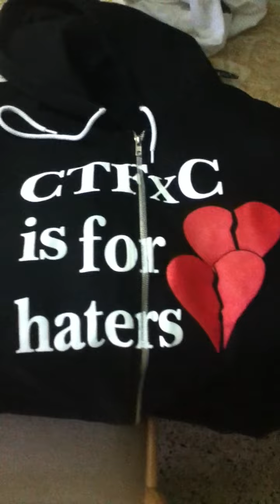CTFxC FTW!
Me getting the package from charles,alli,zoey and marley. It actually arrived on the 18th but I didn't have time to get it. CTFxC FTW!